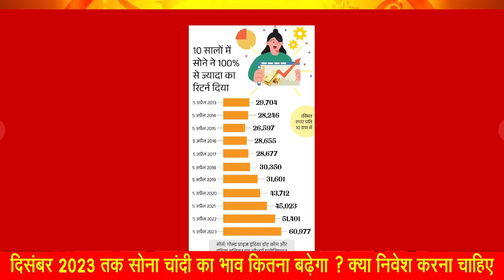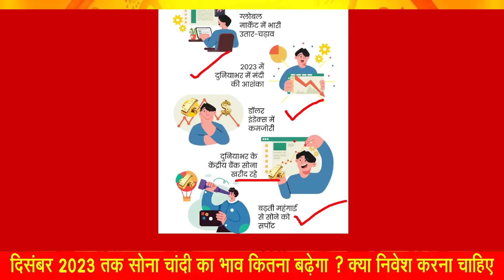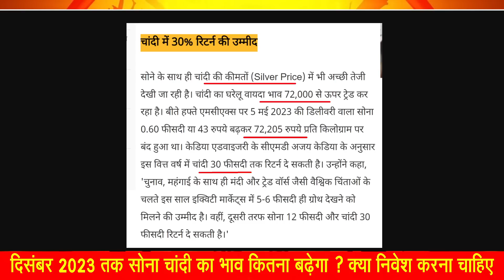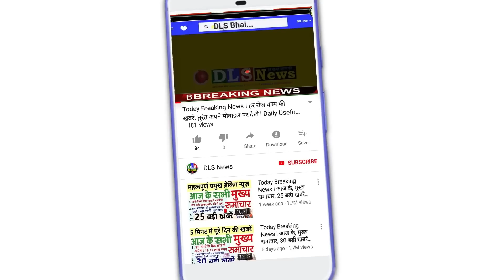सोना पहली बार 61 हजार पर चांदी 74 हजार पार, दिसंबर 2023 तक भाव कितना बढ़ेगा? gold price news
सोना पहली बार 61 हजार पर चांदी 74 हजार पार, दिसंबर 2023 तक भाव कितना बढ़ेगा? gold price news - क्या सोने में निवेश करना चाहिए?

Gold Price Updates: 2023 में कहां तक पहुंच सकता है सोने का भाव? केवल दिसंबर में ₹1600 महंगा हुआ

सोने में 20% तो चांदी में 30% उछाल की उम्मीद, यहां लगाया पैसा तो लगेगी लॉटरी

10 ग्राम सोना पहली बार 61 हजार पर:चांदी भी 74 हजार के पार निकली; महंगाई, ग्लोबल डिमांड जैसी 5 वजहों से तेजी आई

10 ग्राम सोना पहली बार 61 हजार पर: चांदी भी 74 हजार के पार निकली; महंगाई, ग्लोबल डिमांड जैसी 5 वजहों से तेजी आई